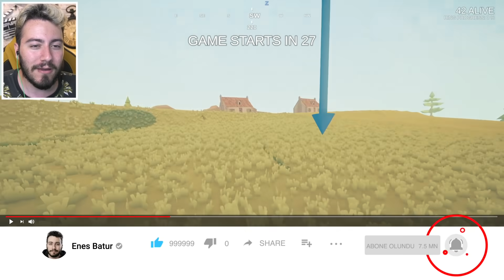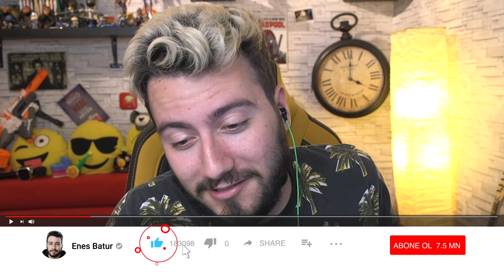SAVAŞ SİMULATOR ÇÖP ADAMLARLA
Ben Enes Batur ,Eskiden oynadığım savaş simulator ü yani Totally Accurate Battle Simulator oyunu nun yeni versiyonu PUBG Fortnite karışık bir battle royale oyunu TABG , güzel ve eğlenceli ve komik bir video oldu iyi seyirler.